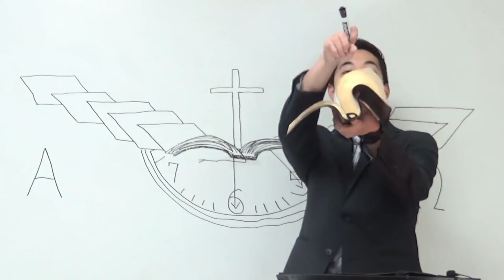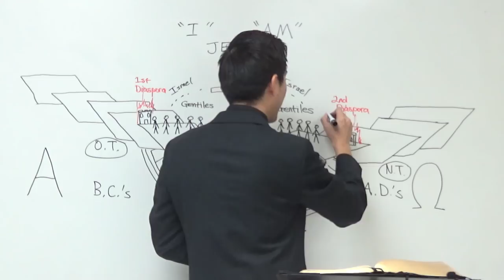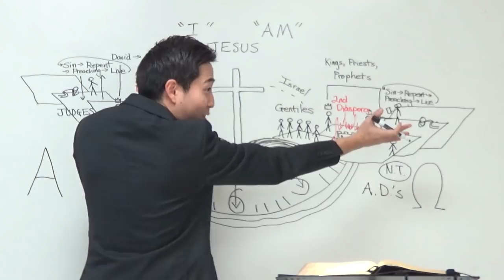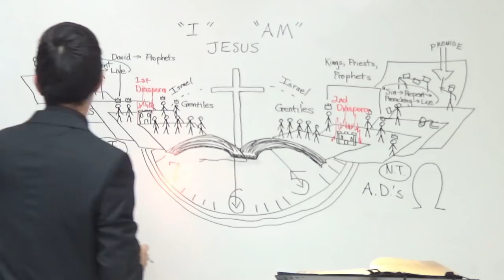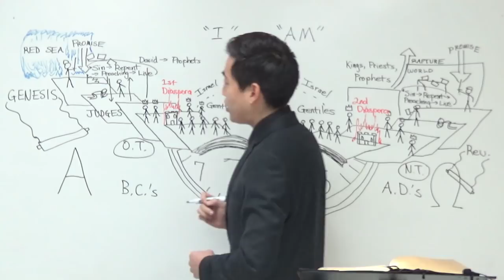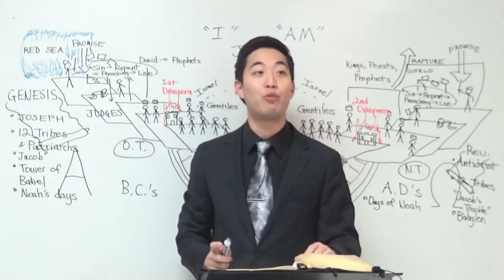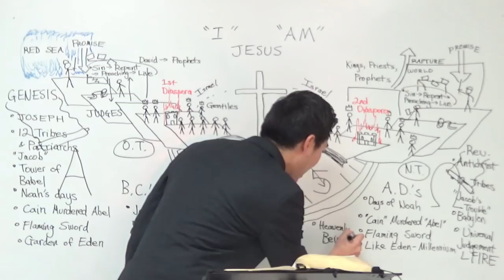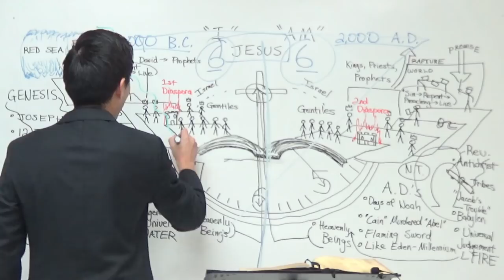Everything In The Bible Is A... RE-CYCLE. WOOW!! | Dr. Gene Kim